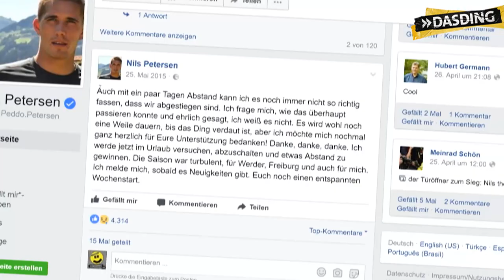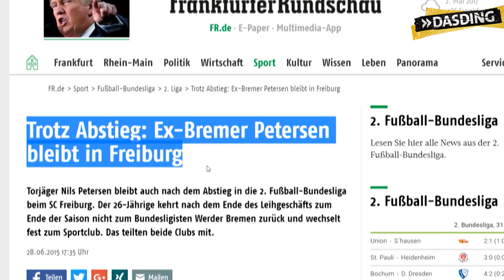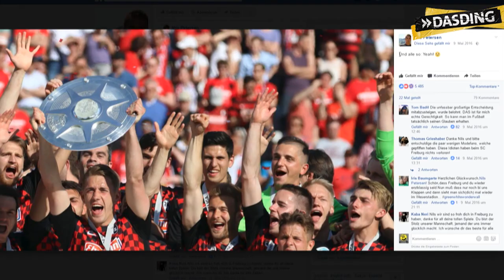„Das ist ein Moment der tiefsten Trauer“ - Nils Petersen über Auf- und Abstiege | DASDING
Es ist der schlimmste Moment in Leben eines Fußballprofis: Der Abstieg mit der eigenen Mannschaft. Nils Petersen vom SC Freiburg musste aber nicht nur diese karriereprägende Erfahrung machen.

Nur ein Jahr später gelang ihm der fulminante Aufstieg mit dem SC Freiburg in die erste Bundesliga. Auch die Meisterschaft konnte Freiburg dank der zahlreichen Tore von Nils Petersen feiern. Programmbegleitend zu unserem "DASDING Spezial: Fußball“ macht der Fußballprofi im Interview eine emotionale Zeitreise und spricht über die schlimmsten und schönsten Momente im Leben eines Fußballprofis.